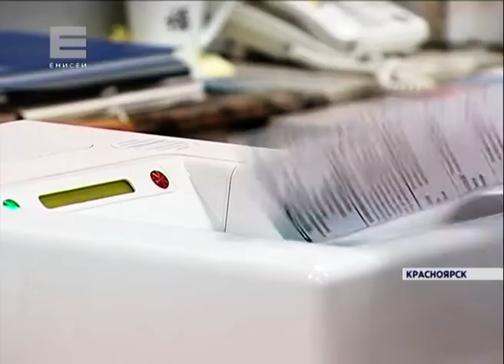Виктор Толоконский оценил, как организованы выборы (Новости 18.09.16)